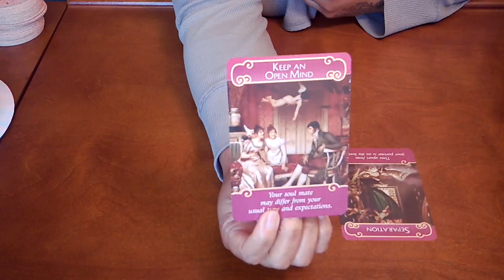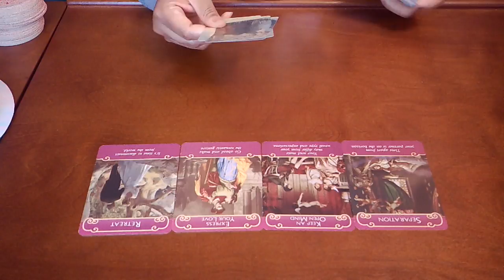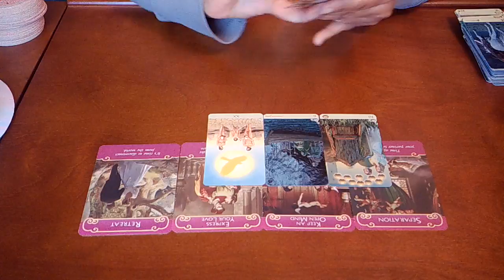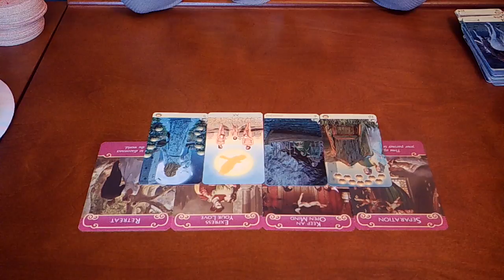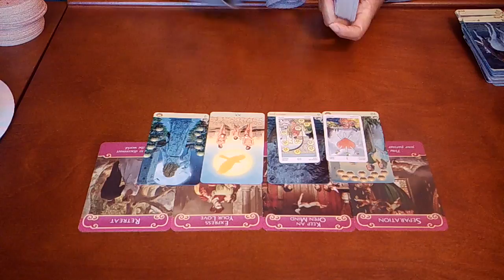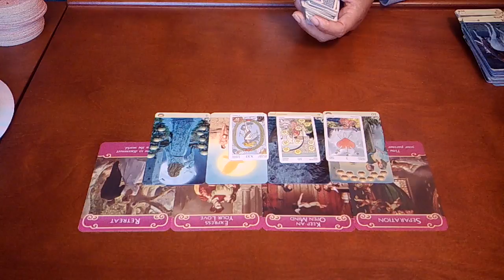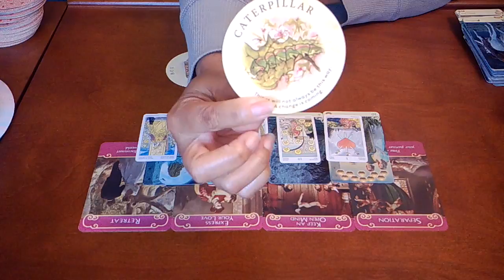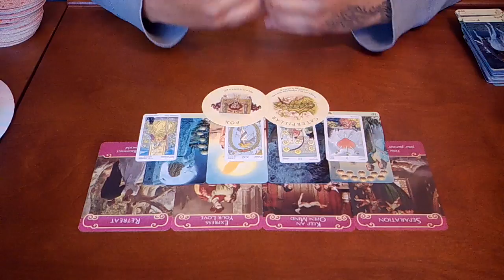Virgo~Who is This?!~March 6-13